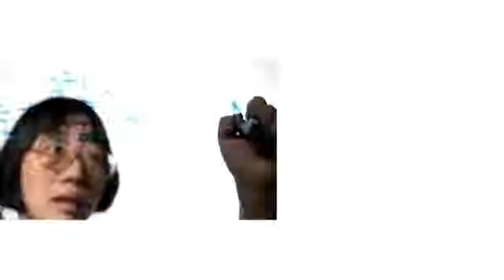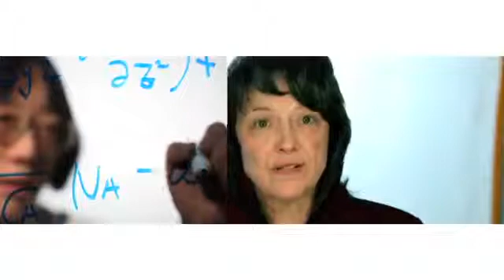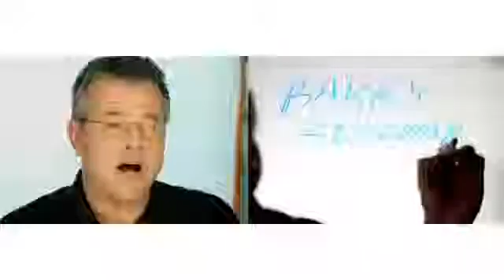Basically Amazing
2011 Hutch Holiday Gala video presenting Basic Science Research at Fred Hutchinson Cancer Research Center